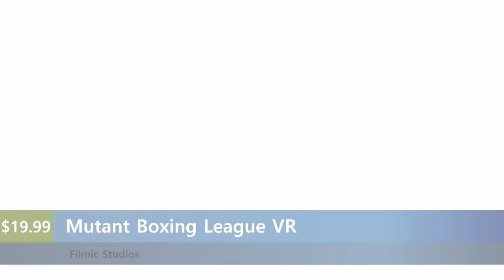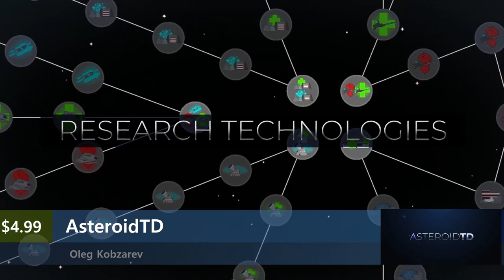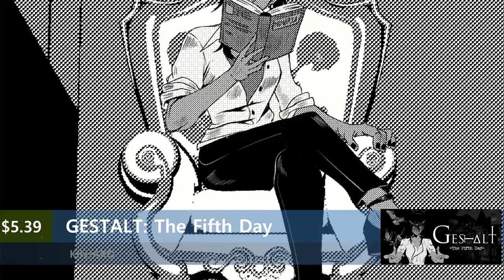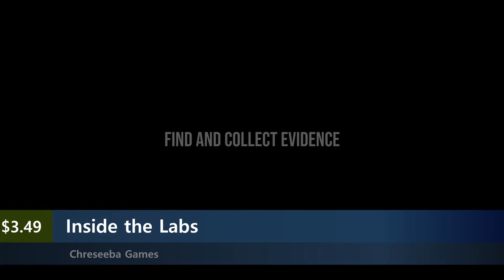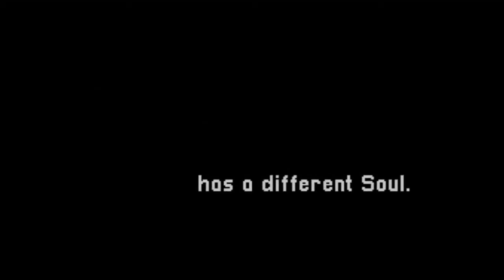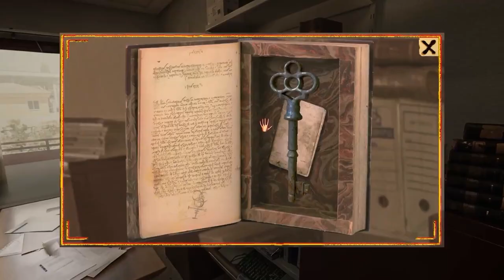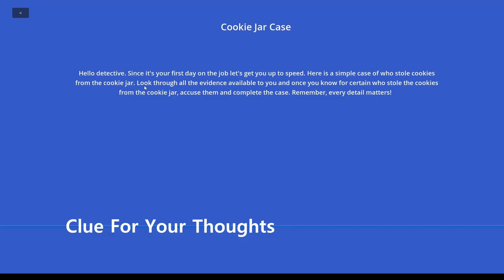New Steam Games (Friday April 5th 2024)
00:00 Intro
00:03 Sons of Valhalla
00:19 Sugar Tanks 2
00:35 Dice Kingdoms
00:52 BIOMORPH
01:14 Mutant Boxing League VR
01:34 StarFlow
01:49 Super Drunken Guy
02:02 Ubersoldier
02:12 Zombodesert
02:26 Center Station Simulator
02:40 Monsters Domain
03:03 Withering Rooms
03:24 GZLNA
03:39 Spy Guy Hidden Objects Deluxe Edition
04:01 Ruiga Pirates First Survivors
04:22 EStartup 2 Business Tycoon Prologue
04:37 Curse seal rotation
04:51 Victory at Sea Atlantic World War II Naval Warfare
05:13 1080p
05:30 YCOM
05:41 Toy Toy Up
05:53 Frayed
06:07 Bodyrain
06:22 15th Floor
06:40 Backflip
06:52 Star Legends
06:58 BlitzBot
07:17 The Scar
07:34 AsteroidTD
07:52 Blood Poker Demo
08:03 Cat Billiards
08:19 Moto Parkour
08:33 Katana Arena
08:46 PseudoHaunting
09:00 Rise of Koreth
09:15 TypeSpell Journey
09:29 GESTALT The Fifth Day
09:43 Banshee Hunt
10:02 Hop Spring Girl
10:14 From The Night
10:26 Meet The Animals
10:39 SILENT BREATH
11:00 Red Nose Guy Suika
11:18 Inside the Labs
11:33 Minesweeper Infinite
11:44 KILLMAGE
11:57 Paintball Playground
12:08 3Souls Parallel Edition
12:20 RollTale
12:29 Home Construction Sim
12:44 Super Pixel Merge Balls
12:58 The Courage to be Disliked
13:09 Cacildes Adventure
13:21 Auto Sale Life Fresh Start
13:39 Cosmantic Cluster
14:00 Lakesider Above and Below
14:20 Lemonade Apocalypse
14:41 Military Transporter Sim
14:53 Though the Heavens Fall
15:11 Old Market Simulator Prologue
15:23 RATKING CHAPTER ZERO
15:39 Snapshot VR
16:02 The boy sorcerer Lost memory
16:17 Bet Your Brain
16:35 DESOLATIUM
16:52 Esport Tactics
17:10 To The Flame
17:26 Backroom
17:47 Wobbles
18:07 Clue For Your Thoughts
18:17 Outro